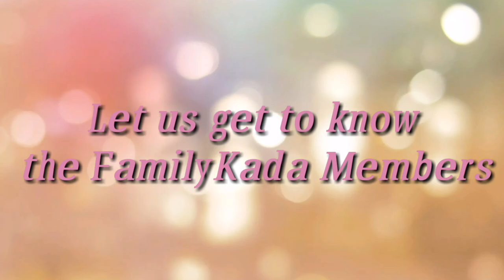"Getting to know us"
It is a vinkle video compilation. Get to know more about us.